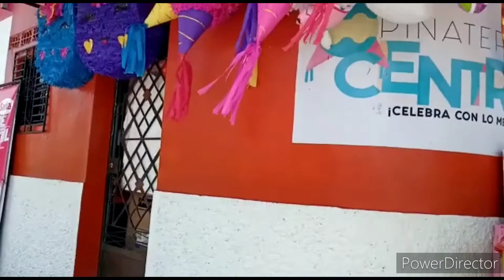Mama Licha vlogs: recorrido por el mercado de San Pablo tacachico